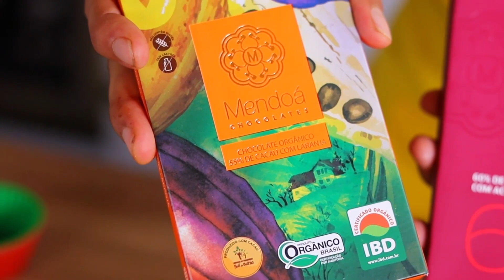O MELHOR SHAKE DE ACEROLA COM CHOCOLATE!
Ingredientes:
1 xícara de suco de acerola
1 xícara de leite vegetal
2 col. Sopa de farinha de castanha de caju
2 bananas congeladas
Gelo a gosto
30g de chocolate Mendoá com acerola derretido

Ah, e o chocolate que eu usei é da MENDOÁ CHOCOLATES! na loja conceito do Salvador Shopping, em Salvador e também em supermercados espalhados pelas principais cidades do Brasil!!